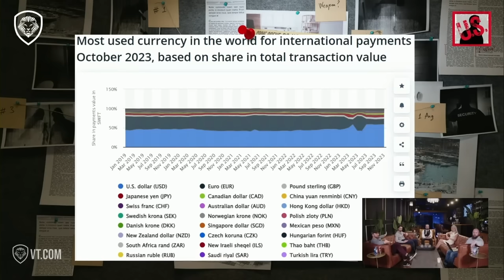Will the Dollar be Replaced by New BRICS Gold-backed Currency?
Watch as Brandon Aceto and Monica Crowley, former Dept. of Treasury under the Trump Administration, debate the future of the dollar, BRICS, and the U.S. debt.